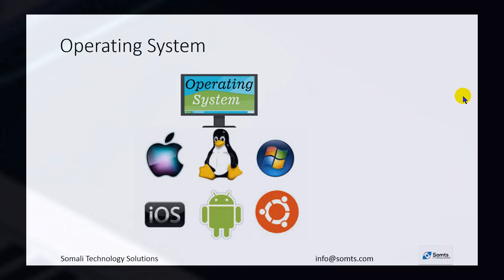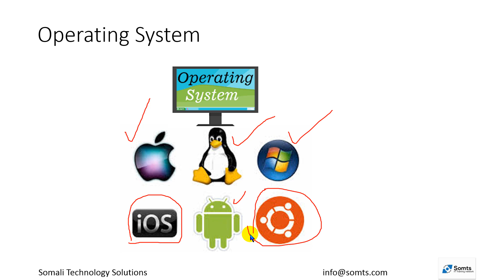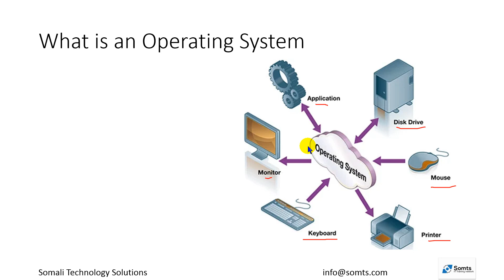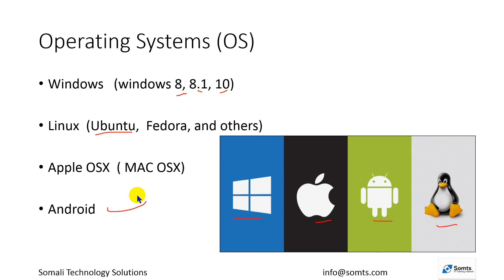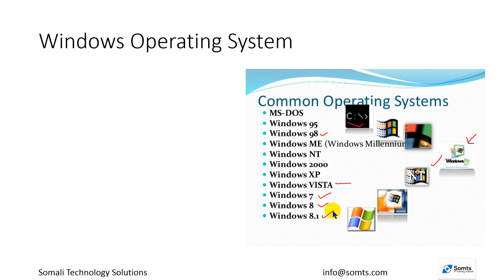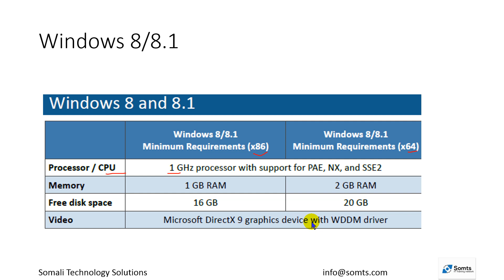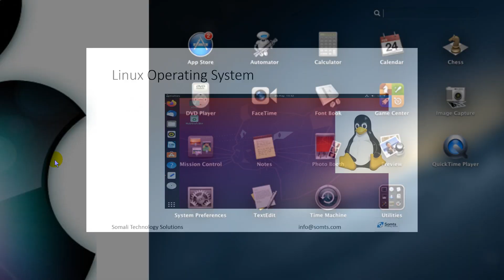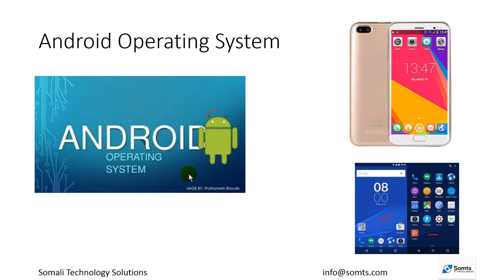Barashada IT am Computer Technician Casharkii 23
Barashada CampTIA A+   exam 220-1002 Core 2.

Computer Operating System.

Windows, Linux, Apple OS and Android.